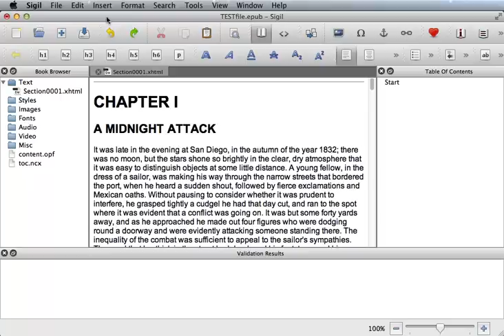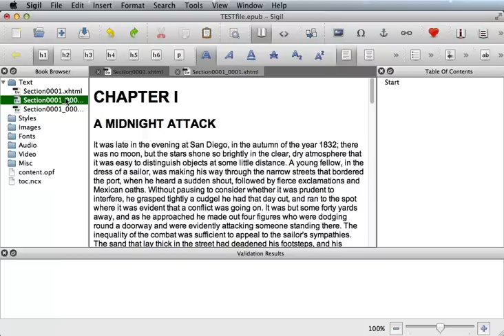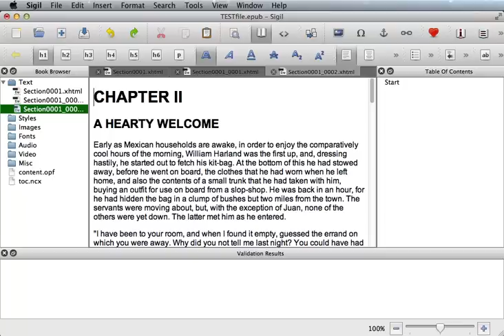Sigil 7.2 (2013) Video 2: Creating Chapter Breaks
Creating Chapter Breaks with Sigil 7.2 epub editor.